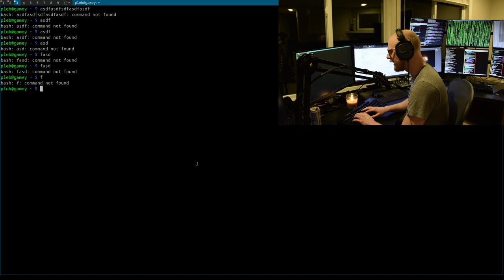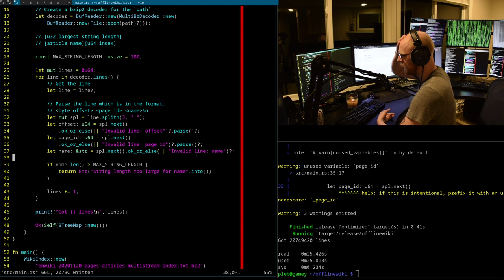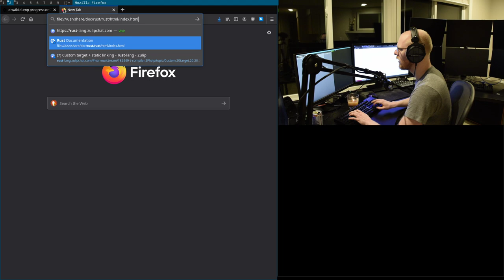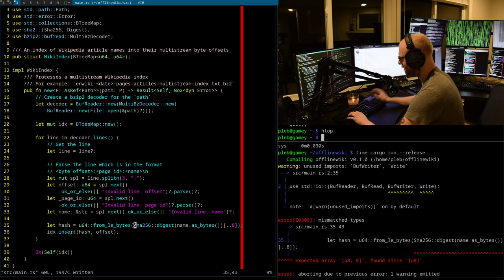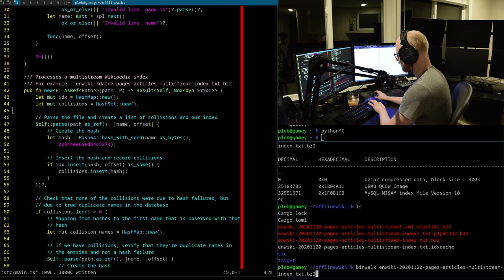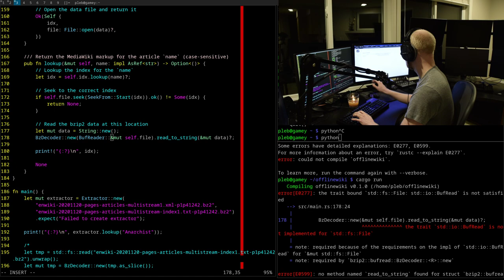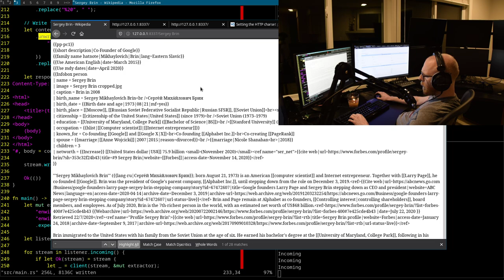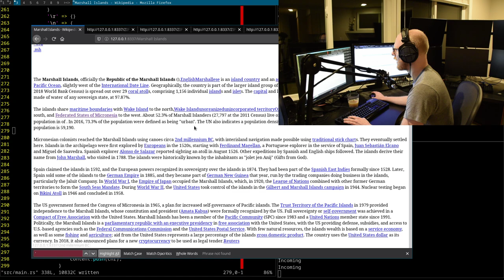Offline Wikipedia Browser - Playing around with the raw data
In this stream we start looking into making an offline Wikipedia browser. To do this, we just start playing around with the raw Wikipedia dump data and start analyzing what formats and things we may need to do in the future to get it to work.